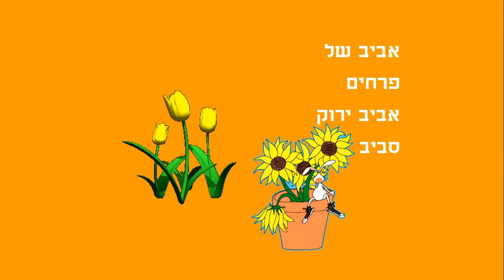אביב הגיע- סיפור ילדים לעונת האביב- כתבה: ריקי זקן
אביב הגיע
סיפור חביב לאביב - לילדים